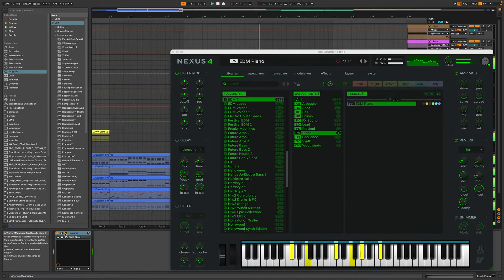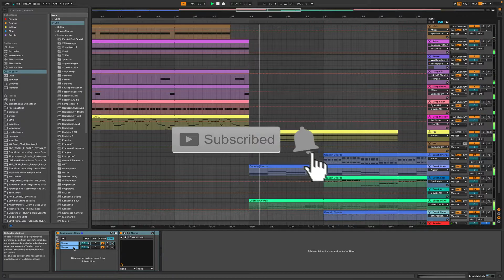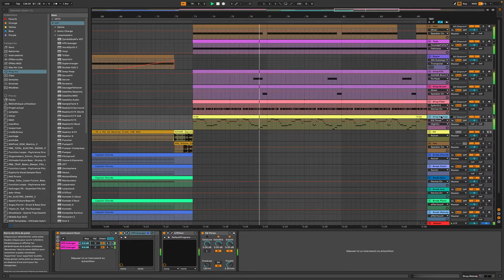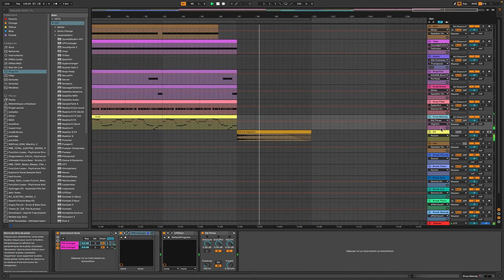DP - Friend of the Bass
Future Rave track